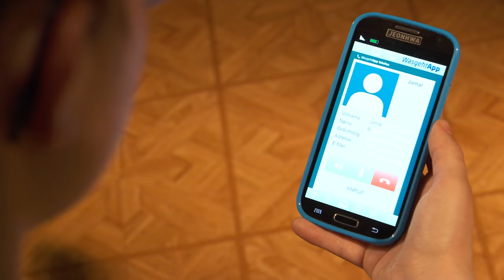Neue Rolle: Mohamed Issa spielt Jamal Bakkoush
Neue Rolle in der "Lindenstraße": Mohamed Issa ist ab Folge 1594 in der Rolle des geflüchteten Jungen "Jamal Bakkoush" zu sehen.